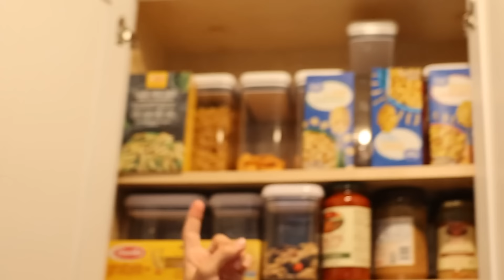What I Eat In A Day As A Surrogate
Sharing all about what l eat in a day as a surrogate. I am not perfect, but I share how you can have your pregnancy treats/cravings while still having a healthy balanced diet :) Love you guys tons. Thanks for being here!
DAN AND SAM

*AMAZON STOREFRONT

Hey there, I'm Sam. My husband Dan and I have two kids, Canyon and Ember. In 2018 we felt led to pursue surrogacy and we are now in our second journey. We hope to encourage and inspire you with all we do!

Editing by: Crema Video